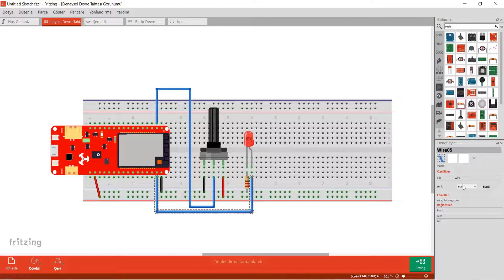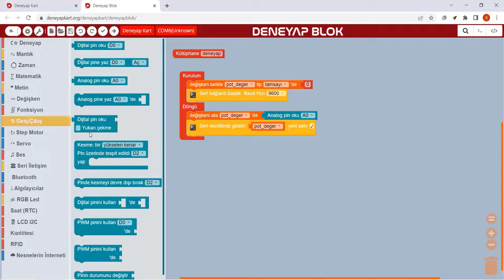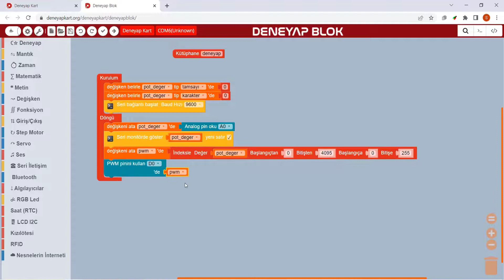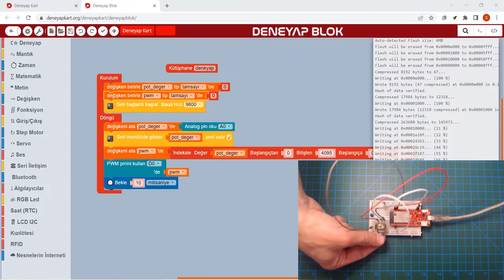DeneyapBlok Dersleri 10 - Potansiyometre ile Led Parlaklığı Arttırma Uygulaması